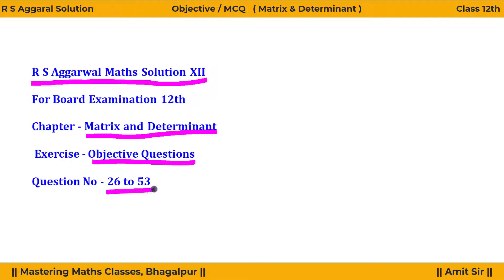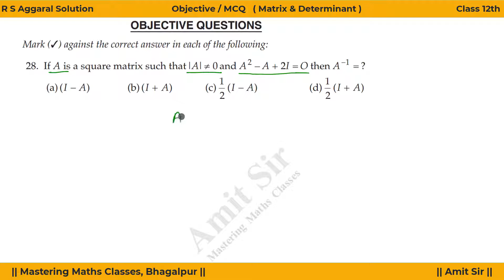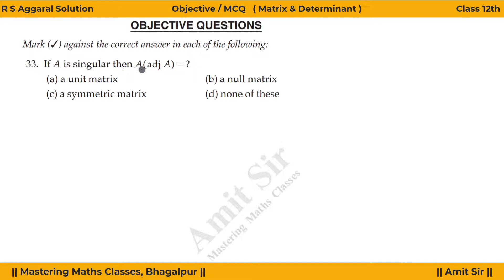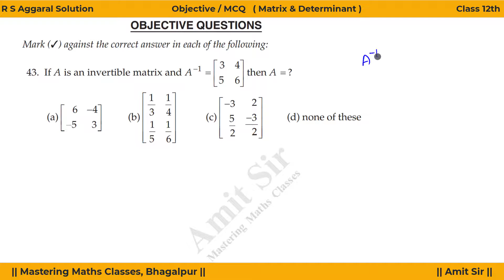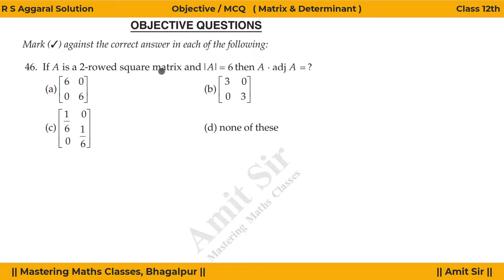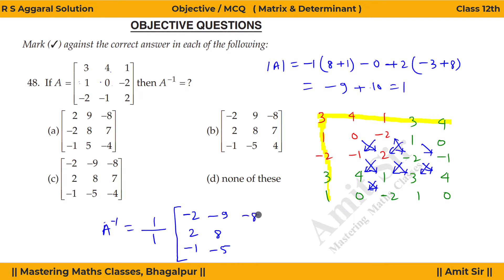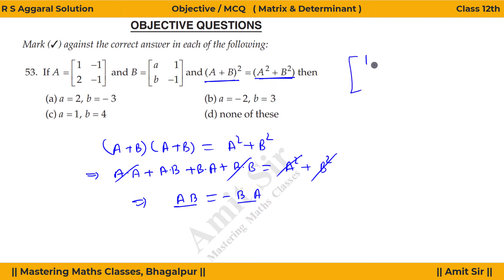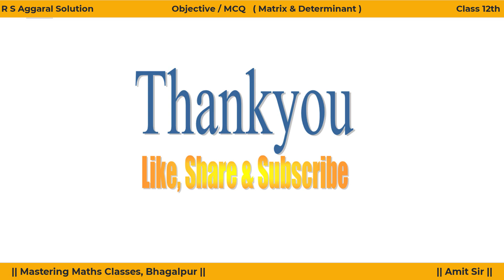JAC Board 12 math objective question 2022 | Matrix & Determinant | Class 12 Objective Questions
JAC Board 12 math objective question 2022 | Matrix & Determinant | Class 12 Objective Questions /MCQ - (26-53)

Dear Students
 I am Amit Arya your Mathematics Teacher. I teach mathematics for Jee mains and advance, NDA, Class 11th, and Class 12th for CBSE, ISC, and State Board like Bihar Board (BSEB), Jharkhand Board (JAC), UP Board (UPMSP), and more others. I have more than 12 years of teaching experience in the field of mathematics at the local and national levels of schools and coaching institutes in different states like Bihar, Jharkhand, Uttar Pradesh, Delhi, Rajasthan, and many others. At present, I owned my mathematics class named MASTERING MATHS CLASSES in Bhagalpur (Bihar). I also teach mathematics on the youtube channel Mastering Maths Classes. More than 5000 students from my classroom crack IIT JEE, NDA, Airforce, and many competitive exams. I hope you also enjoy my class and give the direction of your career.

About this Video: In This Video Amit sir solve the Objective questions of NCERT Exemplar of class 12 with full explanation from basic. In this you get all the questions of chapter Continuity and Differentiability | Differentiation | AOD |Class 12 Objective Questions /MCQ (61-89). This video help you to solve all the objective questions of jac board class 12 math exam 2022, jharkhand board math 12 exam 2022.

Jharkhand  Board Class 12  Maths Model Paper 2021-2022 Term 2

About this Channel :
 The main motive of this channel is the help of those students who are poor and want to get a quality education. In this channel, you get the Mathematics Video for class 11th, class 12th, JEE (Mains and Advanced), and NDA. You also get Video of Test Books like NCERT class 11th math solution, NCERT class 12th math solution, RS Aggarwal maths class 12 solution, RS Aggarwal maths class 11 solution, NCERT Exemplar class 11 maths solution, NCERT Exemplar class 12 maths solution, Class 11th RD Sharma Solution, Class 12th RD Sharma Solution, ISC Mathematics Class 11 Solution, ISC Mathematics Class 12 solution.

Telegram link for JAC Board Exam 2022 Study material :